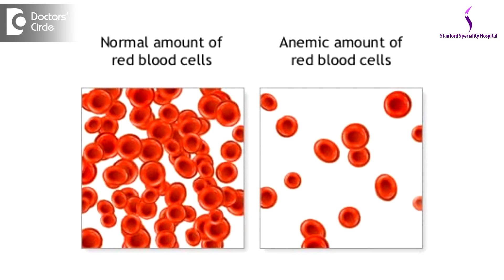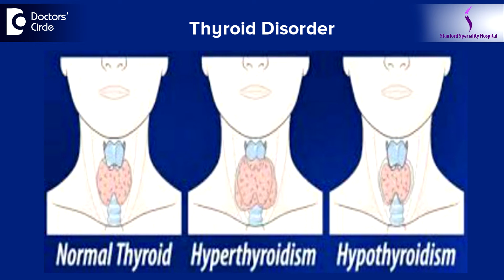What causes shortness of breath in teenage girls? - Dr. Sanjay Gupta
A teenage girl having shortness of breath points out to various factors. We should investigate it. There should  something wrong why a   young girl should face  this problem. What is existing in India and in our society is iron deficiency anemia, a  teenage girl must be having menstrual  problems, shoe  could be losing more blood or her diet must be affected because teenagers must be having a lot of  fast food. May be there is a nutrition not coming easily or not coming handy. Where they are eating good and nutritious food which has iron content. So iron deficiency or Vitamin deficiency is quite common in teenagers especially in a teenage girl who is menstruating. So it has to be investigated. It is reversible so if you have that deficiency or a  teenager who is having breathlessness or  shortness of  breath while walking and  doing work will go away. But if you leave it like that then there it will be a lot of cardiovascular manifestations that can happen.so it has to b investigated and treated . It is reversible. Also when the girl is in her teens, then we have to look at her hormones. We also have to look at her thyroid. Thyroid is also one deficiency which we have to look at like hyperthyroidism in teenagers which can cause shortness of breath and weakness. Sometimes there are also problems. After investigations there are no organic problems. It can be only anxiety, mood changes or behavioral changes after doing a course of doing some work or not doing anything. So we have to investigate all round and if we don’t come across any problems, we have to counsel the patient.